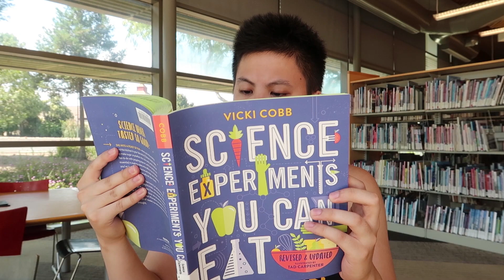Ep. 930: EXERCISING MY BRAIN AT THE LIBRARY!!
I was pumped to exercise my brain at the library!